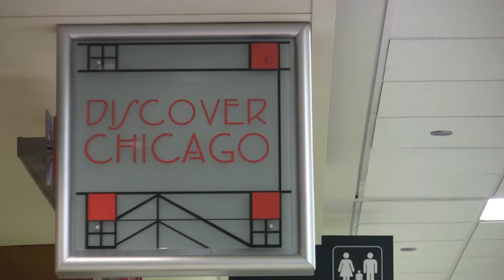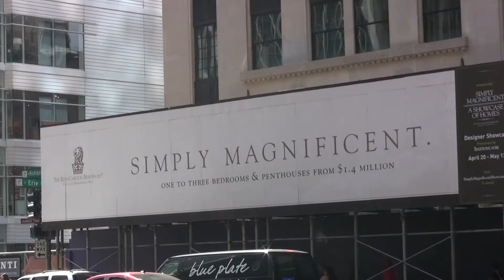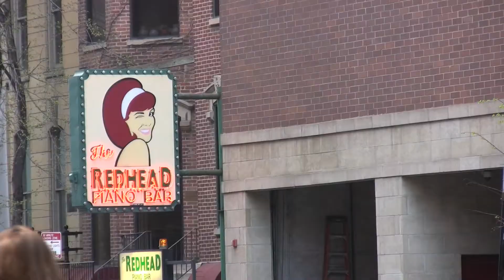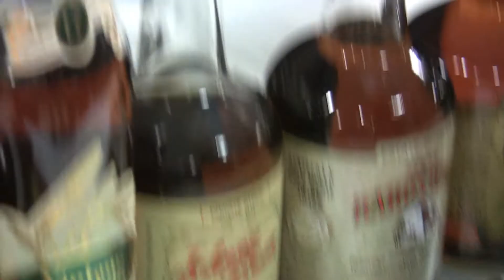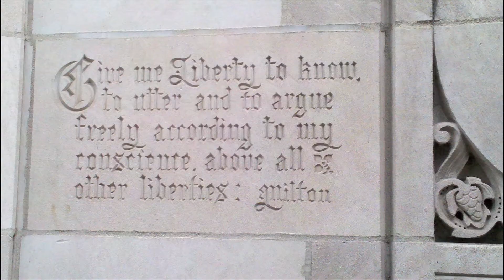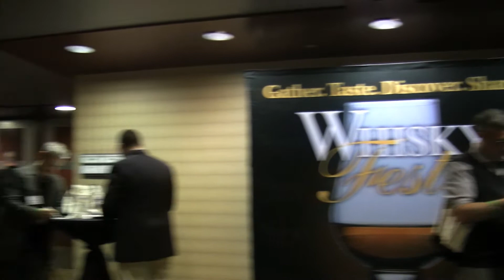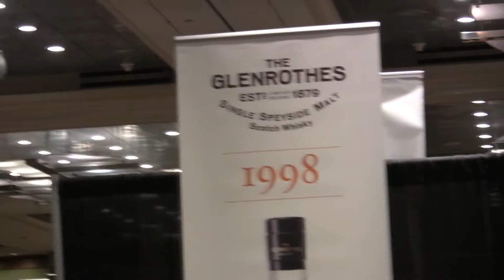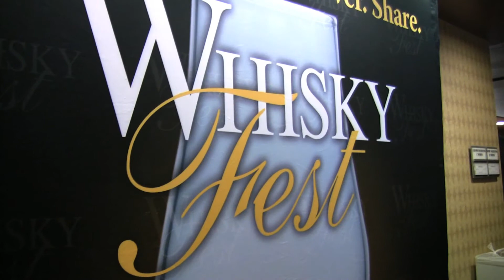WhiskyFest Chicago 2012 by Bureau of Malt Sippers (BUMS)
Tasting notes and reviews of whisky tasted at Binny's World of Whisky and WhiskyFest Chicago 2012. Interview with Hunter Chavanne of Willett Distillery. Sights and sounds of Chicago and greetings from John Hansell and others